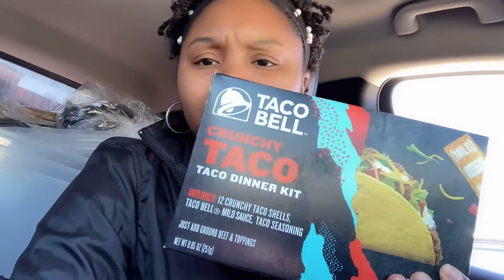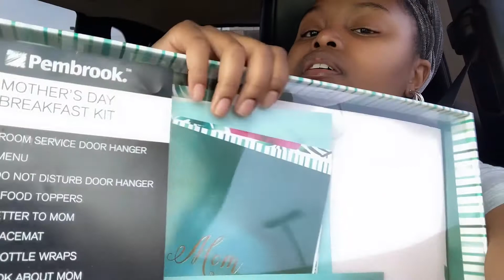Weekly Vlog: Riley & Me /Thrift Life